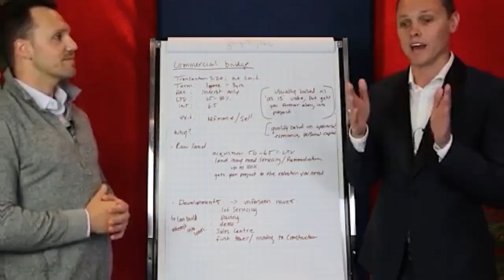Is The Residential BRRRR Dead in Canada?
Is the Residential BRRRR Deal?!?!

In today's video,  top Canadian mortgage experts Josh Findlay & Ehren Laycock from the Findlay Mortgage Team are back on the channel for another Finance Friday video where they talk about scalability and repeatability of the BRRRR model in Canada as well as current market conditions. They also cover mortgage products to help with affordability moving forwards and also if infill/construction is the next evolution off the BRRRR model!

Broker Lic# 13337

Did you enjoy and get value from this video?
Do you have any questions for Josh & Ehren on this topic? Are you enjoying the Finance Friday weekly video series?!?

Searching for the perfect tenant for your property? Got a vacancy to fill?
Rent Panda is the place to list your property, attract great applicants, screen them and build leases, all in one place!

If you're a passive landlord, Rent Panda's leasing specialists can find the perfect tenant for your rental.

0:00 - What Will Be Covered In This Video
0:15 - Findlay Mortgage Team Intro
0:50 - History of the BRRRR in Canada
1:26 - Is Real Estate Dead?
1:47 - How Effective Can BRRRRs Be in 2023?
2:54 - Market Exposure and it's Effect on BRRRRs
6:19 - Strategies when Exiting BRRRRs
6:56 - Things to Consider with JV Partners
8:02 - How Banks Are Perceiving Investments
9:05 - Downpayment Requirement Changes
11:37 - How Refinancing has Changed
12:34 - BRRRRs Are Evolving?
14:17 - Is the Residential BRRRR Dead?